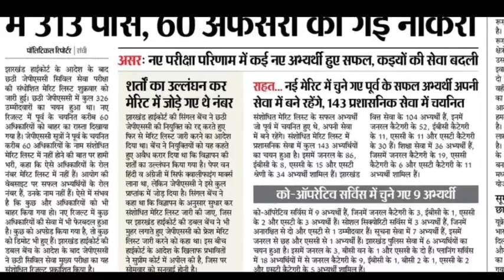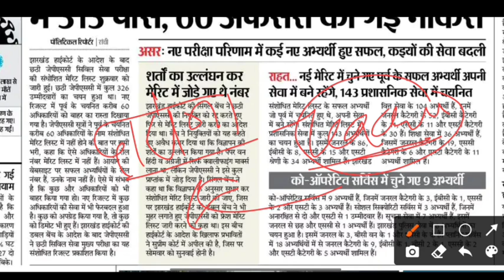JPSC के बाद किसकी बारी ? क्या आपकी नियुक्ति खतरे मे है ?